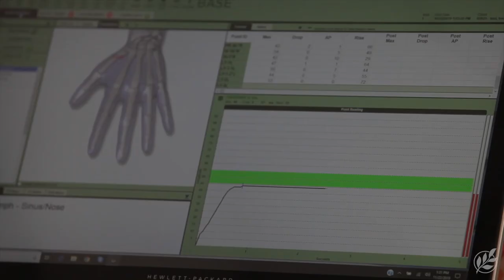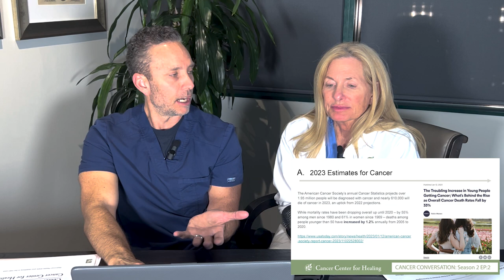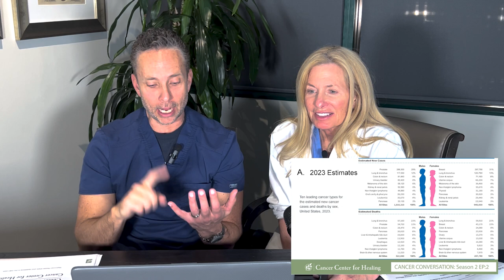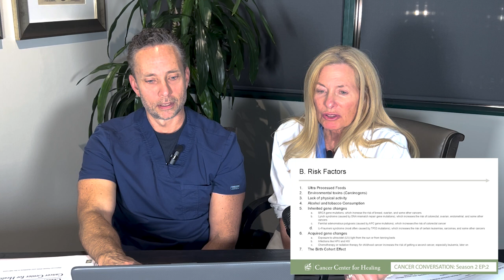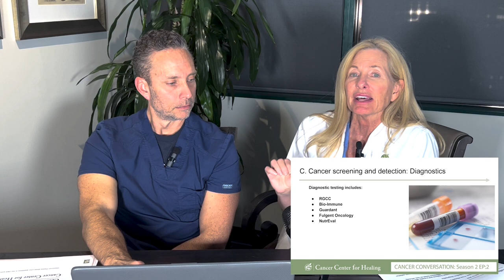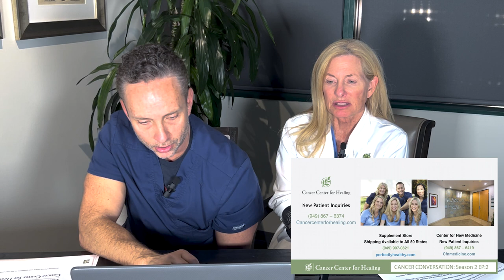CC S2 Ep2 DrC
Cancer Center for Healing